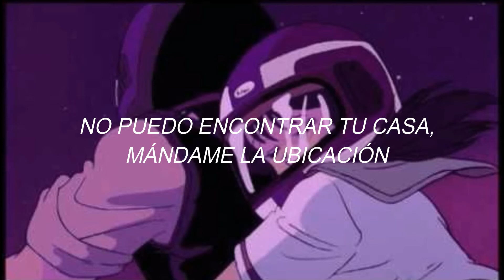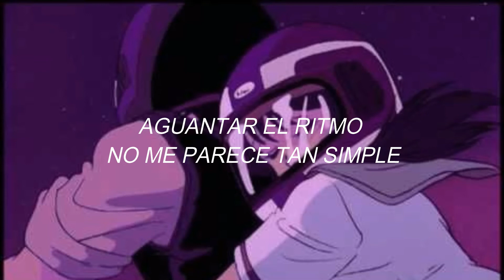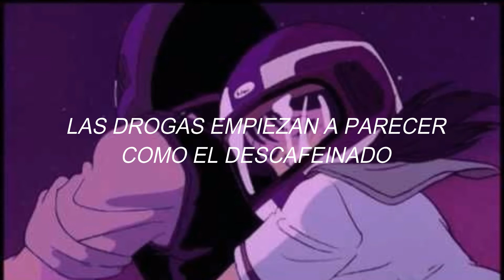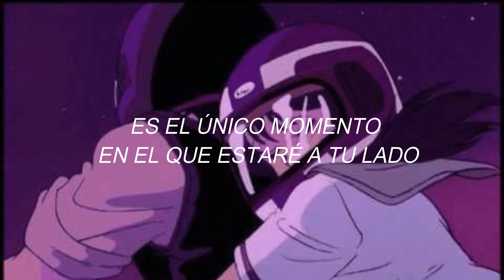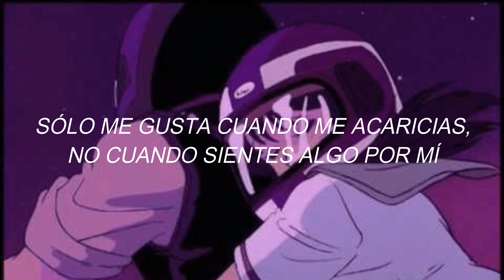The Weeknd - The Hills (slowed) [sub español]♥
I only fuck you when it's half past five

And all these motherfuckers wanna relapse